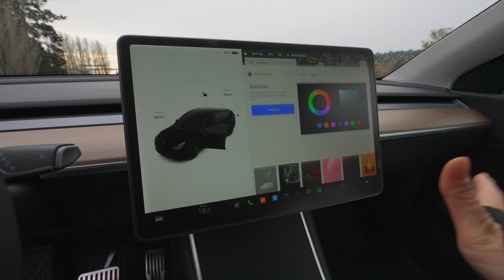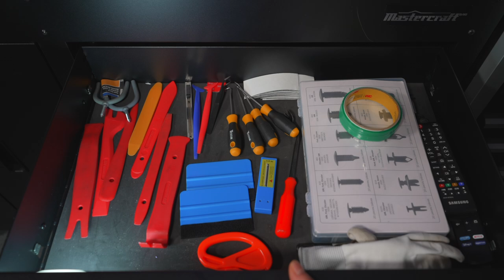Transformez votre Tesla avec une touche de couleur inattendue ! VViViD+ Wrap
Je suis super excitée de vous montrer la transformation de Spooky, nous avons passé de noir à mauve mat métallique. Ça n’a pas été facile, mais nous avons finalement réussi. Dans cette vidéo, je vous montre comment j’y suis parvenue moi-même. Je vous montre le matériel que j’ai utilisé, les parfaites imperfections et finalement je vous parle des pours et des contres d’un wrap en vinyle.

Pour accomplir la tâche, vous aurez besoin de:

- VViViD+ Premium Vinyl Wrap Film (25ft x 5ft, Matte Metallic Purple)
- VViViD Black Forged Carbon Fiber Vinyl Wrap Roll with Air Release Technology (1 Foot by 5 Foot)
- Vinyl Wrap Window Tint Film Tool Kit
- Knifeless Tape 3M
- Automotive Tape
- Wrapping glove
- Logo Tesla Noir Mat Model Y
- PPF bas de porte arrière Model Y
- Torx Bit Socket and Female External Socket Set
- Car Trim Removal Tool Kit
- Tire Covers

Si vous êtes intéressé par une nouvelle Tesla, n'hésitez pas à me contacter en commentaire et utiliser mon lien de référence qui vous donnera automatiquement des crédits pour vous procurer plein de chose Tesla gratuites incluant des km gratuits sur le réseau de superchargeurs Tesla